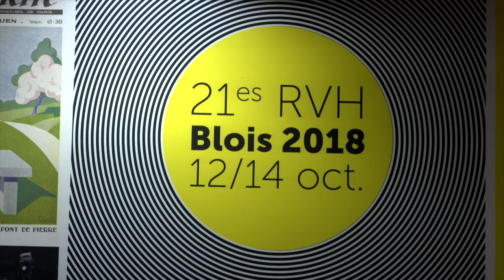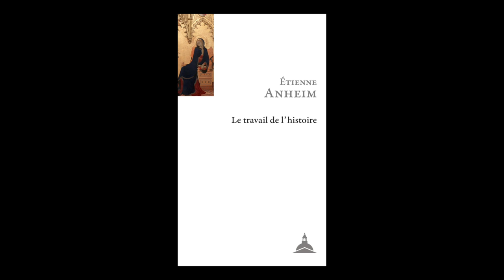Etienne Anheim - Le travail de l'histoire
A l'occasion des Rendez-vous de l'histoire 2018 à Blois, Etienne Anheim vous présente son ouvrage "Le travail de l'histoire" aux éditions de la Sorbone.